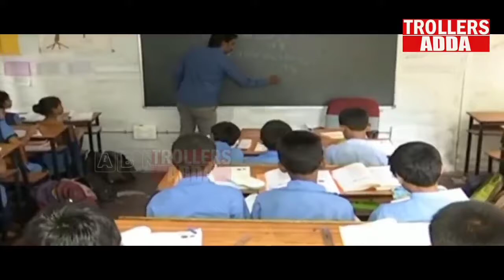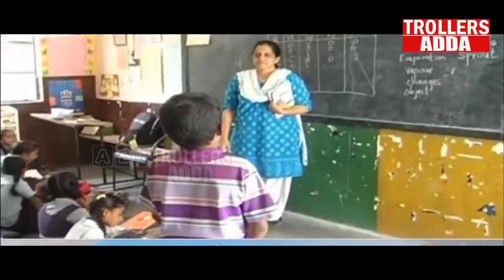SCHOOL REOPEN SEPTEMBER TROLL | DC CREATIVE WORKS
Due to the copyrights strike, our channel will be terminated on 30 JUNE 2020.